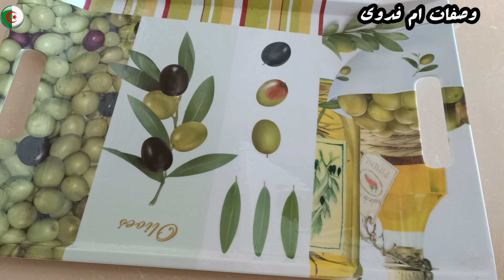سفنج بنة زمان في مقلة وحدة,مقرمش و مايشربش الزيت/ سفنج يناير /خفاف/sfenj/khfef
وصفة اليوم سفنج  او خفاف مفخفخ و خفيف،سفنج ما يشربش الزيت،سفنج  الفرينة ناجح و خفيف،سفنج رائع سهل التحضير
ـــــــــــــ
Instagram : Les recette de oum fadoua
رابط الانستغرام
ـــــــــــــــ
المقادير
500غ طحين ابيض(فرينة)
ماء دافئ للعجن
ـــــــــــــ
Ingrédients
500g de farine blanche
une cuillère à soupe de levure boulangère
 une cuillère à café de sucre
Cuillère à café de sel
eau tiède pour pétrir
ـــــــــــ